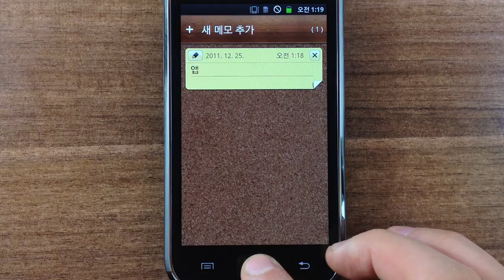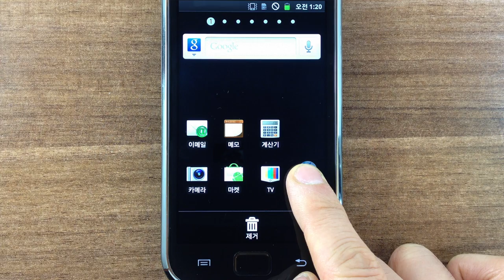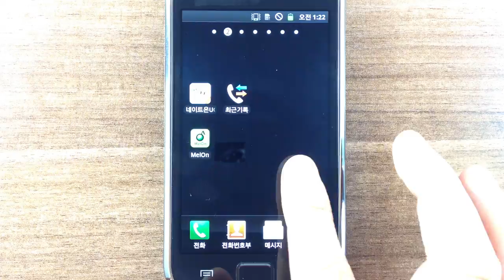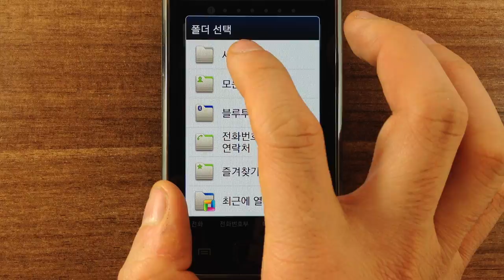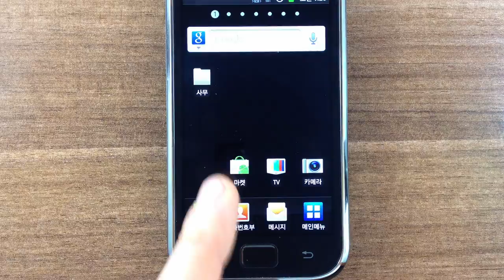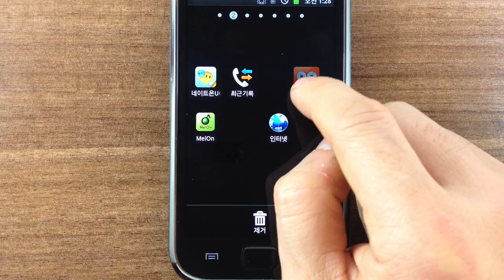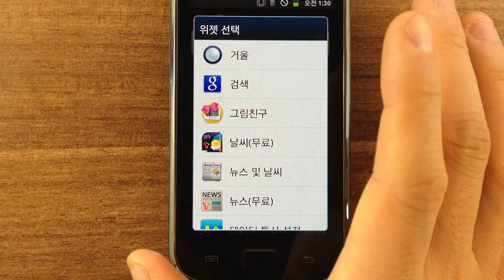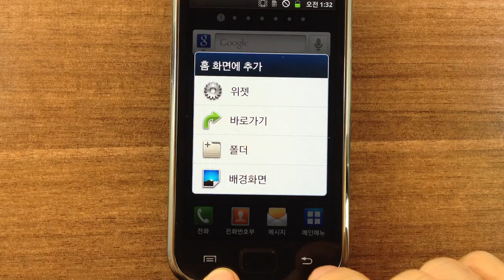갤럭시에서 앱관리